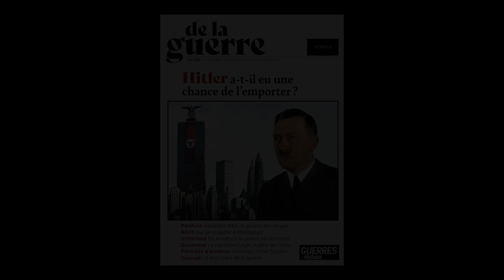Jean Lopez présente "De la guerre : mook. n° 1, Hitler a-t-il eu une chance de gagner ?"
Jean Lopez vous présente l'ouvrage "De la guerre : mook. n° 1, Hitler a-t-il eu une chance de gagner ?" aux éditions Perrin.